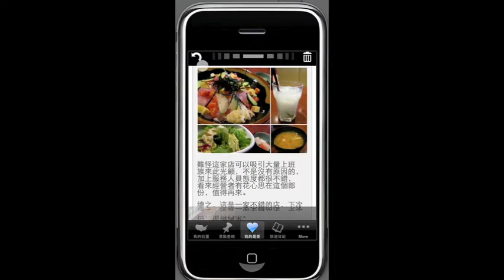Taiwan Discovery -- using coverflow at iPhone Travel application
Powered by coverflow technology.  Now you can offline view your travel collection just like reading a book.